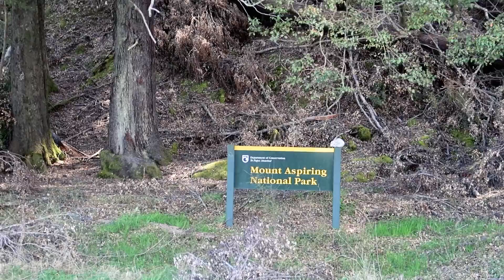#2. Glenorchy - New Zealand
We spent 2 weeks road tripping the beautiful and diverse New Zealand landscapes and cities, 3000+ miles and over 50 different stops and locations.

Part 2 - The Road to Glenorchy.

Our Gear:
Canon 700d
Canon G7X

Canon 10-18mm
Canon 24-105mm
Canon 50mm

GoPro Hero4 Silver

Rode VideoMic Pro